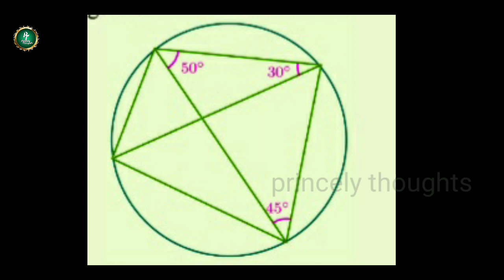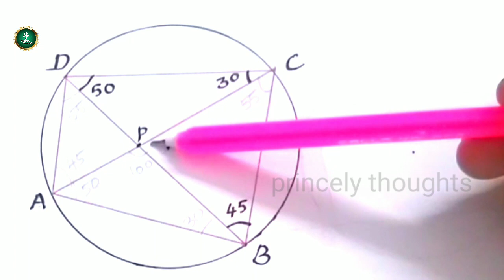SSLC Maths | Text book problems in circles ( വൃത്തങ്ങൾ ) Page No 59 | English & Malayalam Medium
Welcome ro princely thoughts
This video includes problems on cyclic quadrilateral in circles. These problems are important in exams. Thank you